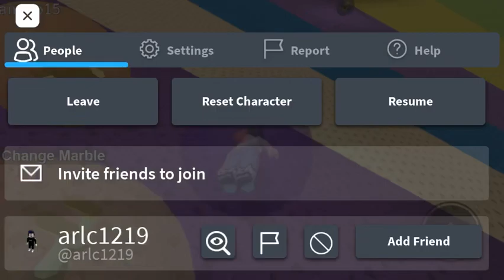Mega marble run roblox game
PUG and lollipop have fun on the rides  with there marbles👁👅👁